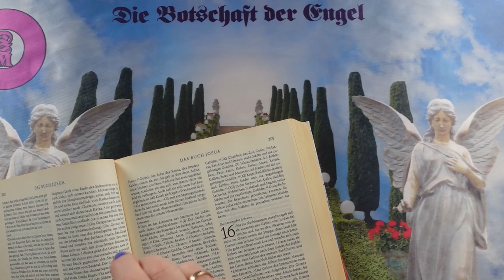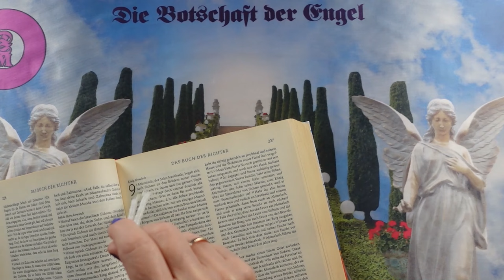Channeling - 2024 Október 27 - Üzenetek a Bibliából❣